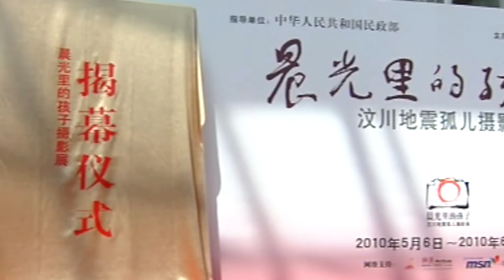川流不息 Children in The Morning Light (预告片 Trailer) (焦波 Jiaobo, 2018)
《川流不息》从十年前孩子们因为地震变成孤儿的那一刻讲起，当时片中的六个孩子最大的 11 岁，虽小的还不到 5岁。十年来，他们在不同的环境中成长，相同的是他们都被身边的人用心用力地爱着。每一年焦波都会把孩子们聚在一起，为他们拍一组照片。孩子们渐渐长大，其中刘明富独立拍摄完成了纪录片《轮椅上的女孩》，“学霸”王晰考上了上海交通大学，其他四个孩子也在各自的人生道路上努力前行着。

"Continuous Stream" starts from the moment when the children became orphans due to the earthquake ten years ago. At that time, the oldest of the six children in the film was 11 years old, although the youngest was less than 5 years old. Over the past ten years, they have grown up in different environments, and the same thing is that they have been lovingly loved by those around them. Every year, Jiao Bo gathers the children together and takes a group of photos for them. The children gradually grew up. Among them, Liu Mingfu independently filmed the documentary "Girl in a Wheelchair", "Xueba" Wang Xi was admitted to Shanghai Jiaotong University, and the other four children are also working hard on their respective lives.